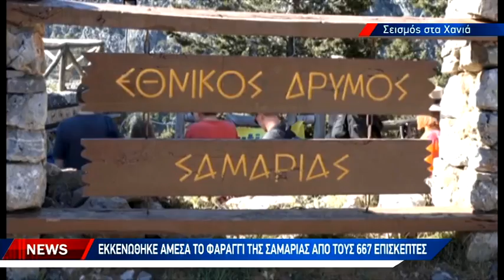Σεισμική δόνηση 4,9 R στα Χανιά